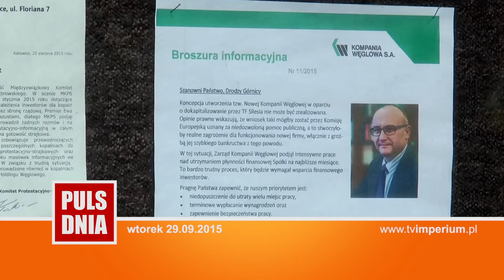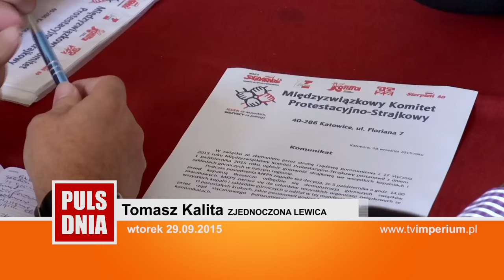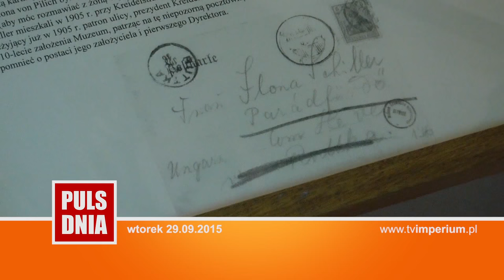WTOREK: polityka wkracza na kopalnie, pocztówka sprzed lat, zmiany na Jagiellońskiej